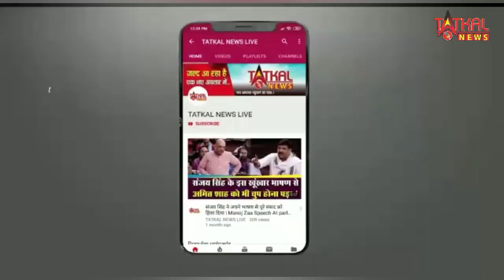एयर इंडिया फ्लाइट में बम रखने की ख़बर से हड़कंप, मुंबई से न्यूयॉर्क जा रही थी फ्लाइट